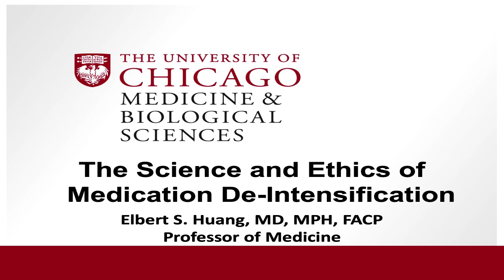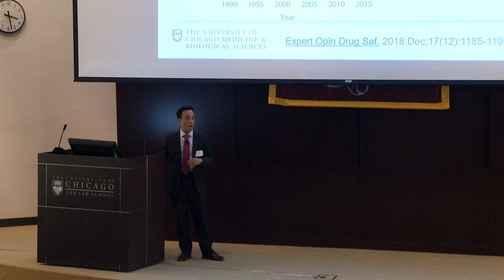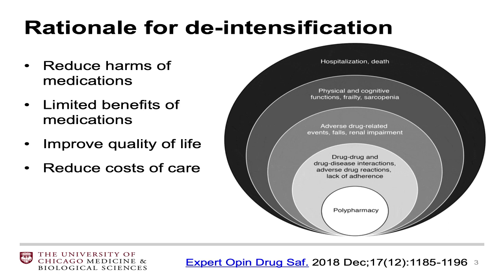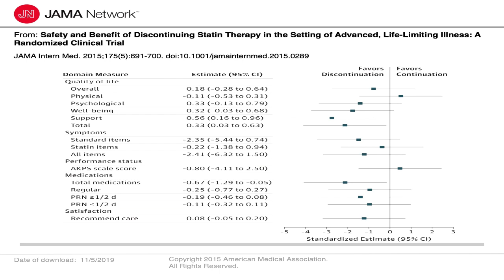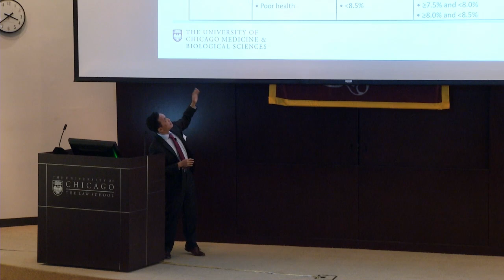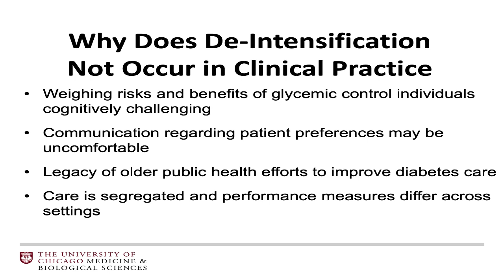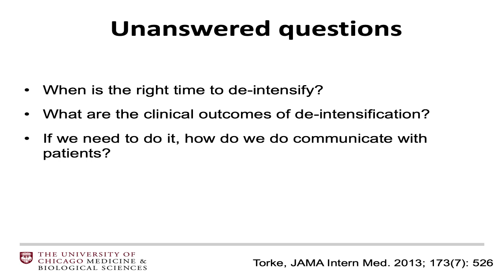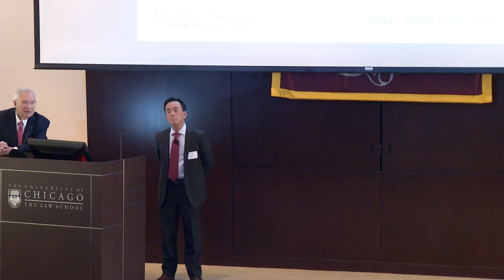Elbert Huang - The Science and Ethics of Medication De-Intensification